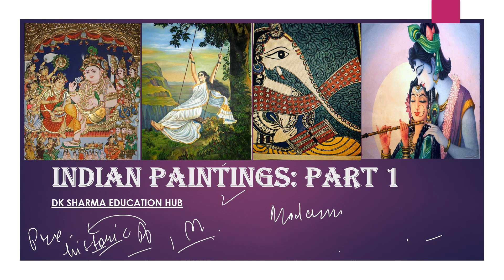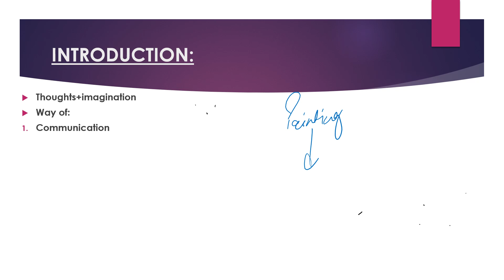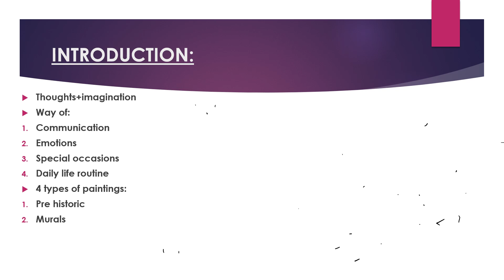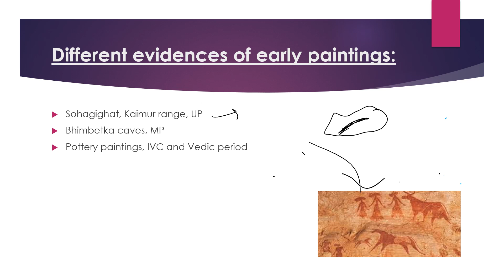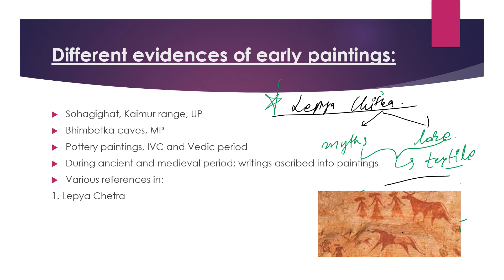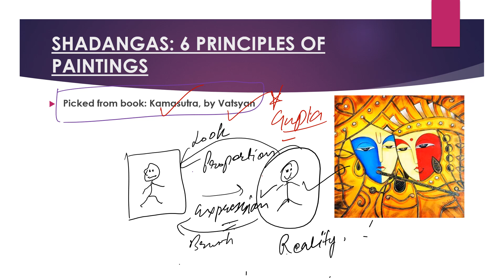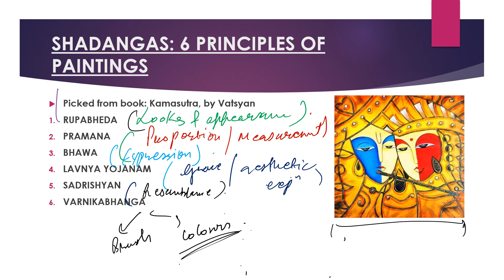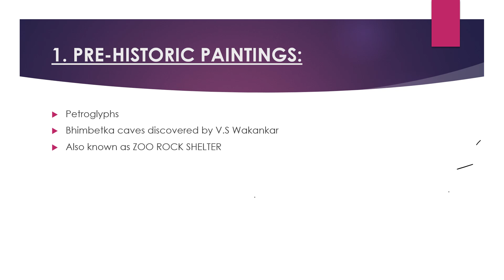Indian_Paintings|Art_&_culture|Part_1 upsc ias cds capf